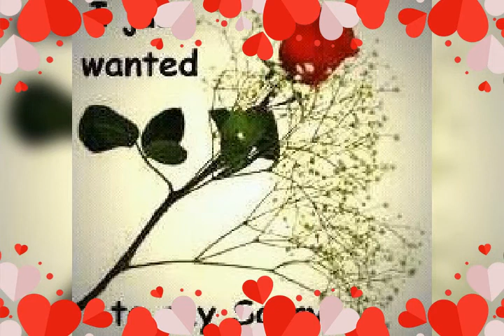Bwebabuza by Zamba J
Zamba j private music nyumirwa